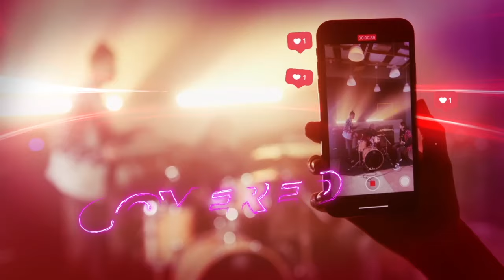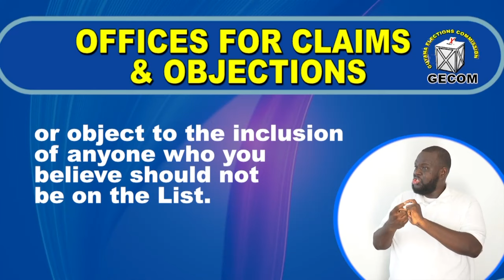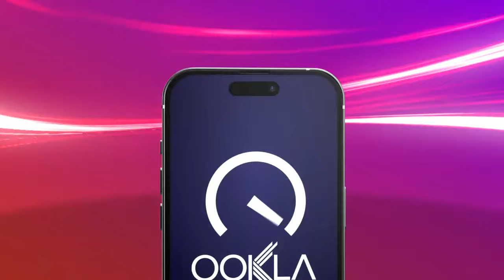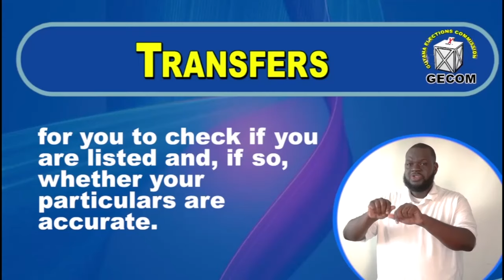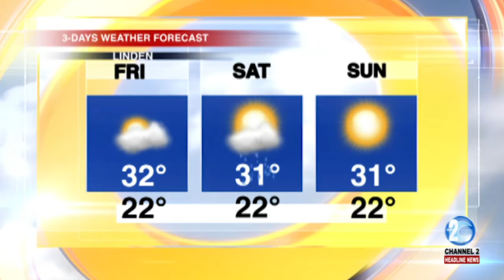HEADLINE NEWS UPDATE 11th JANUARY, 2024